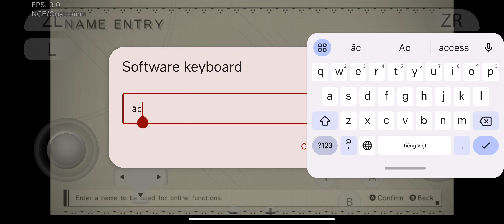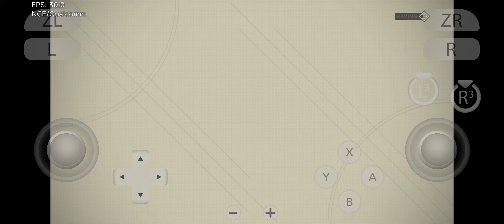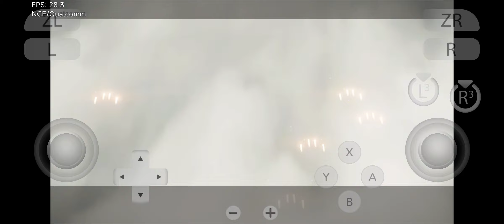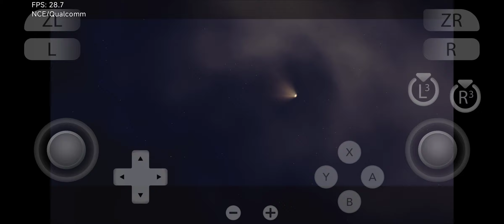Yuzu Android 278 | NieR:Automata The End of YoRHa | Qualcomm driver | Switch Emulator | Graphic bug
Switch Emulator for Android. Mobile used in the video is Xiaomi Redmi K30 5G (Snapdragon 765G , 6gb RAM & Android 12 MIUI 13). Best viewed in 1080p quality. Video recorded using Screen Recorder.